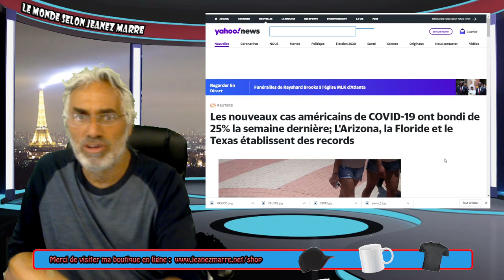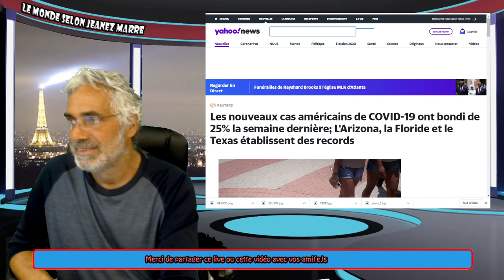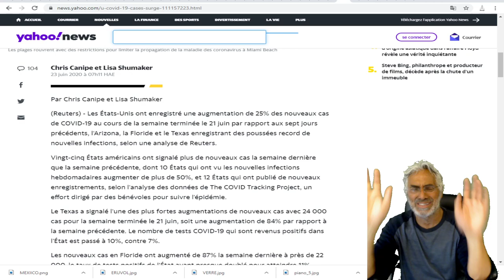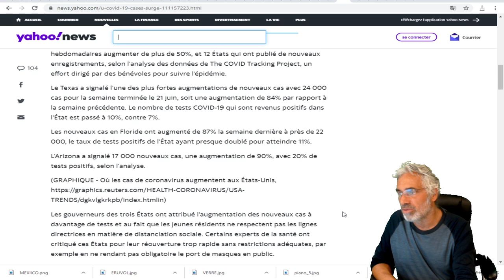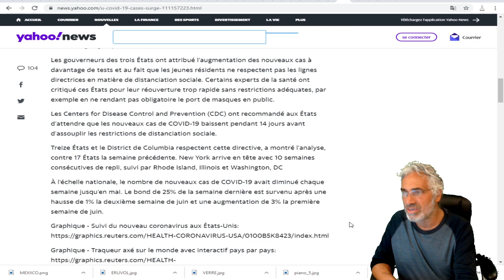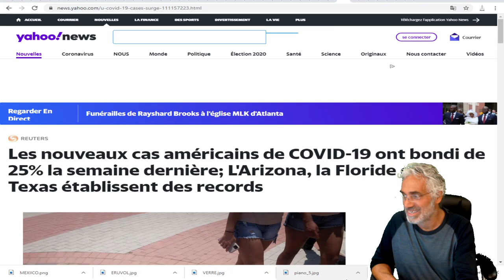Les nouveaux cas américains de COVID-19 ont bondi de 25% la semaine dernières,Texas,Arizona,Floride